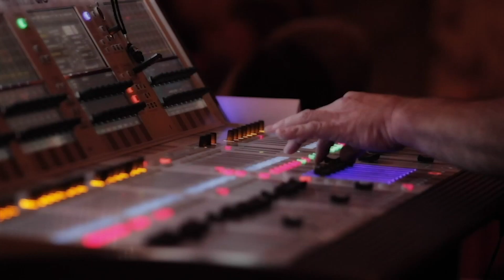Val McDermid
Val McDermid unpacks the success of the iconic New Blood panel revealing how she picks the chosen four each year, whether she has seen trends change over the years and expressing what the platform means to debut authors and the industry.

In this interview Mark Lawson ekes out the heritage and impact of 17 years of the New Blood panel.